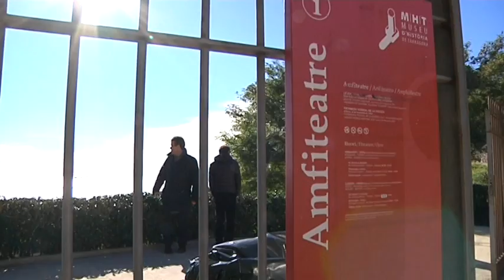Tanquen l'accés a l'arena de l'amfiteatre romà de Tarragona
L'Ajuntament de Tarragona ha hagut de tancar provisionalment l’accés a l’arena de l’Amfiteatre, a causa de les esquerdes que s'han trobat al mur posterior de la grada afegida el 1979. Ara els tècnics hauran d'avaluar la seguretat de la zona i mentrestant l'entrada a l'amfiteatre serà gratuïta, ja que es tracta només d'un tancament parcial a la zona de l'arena.